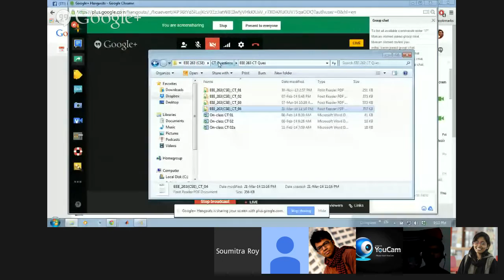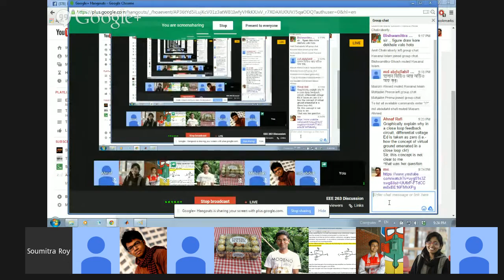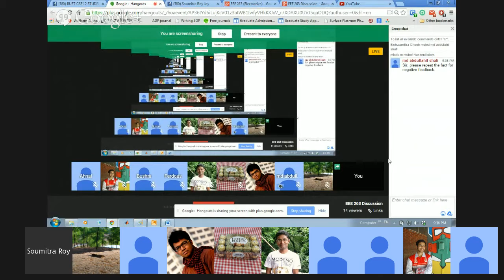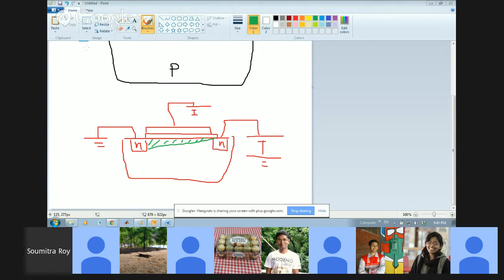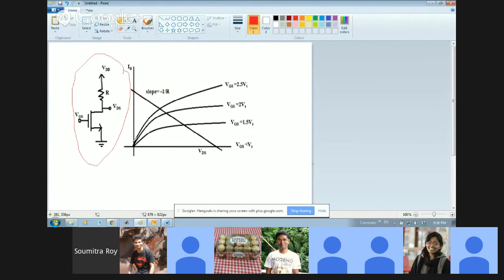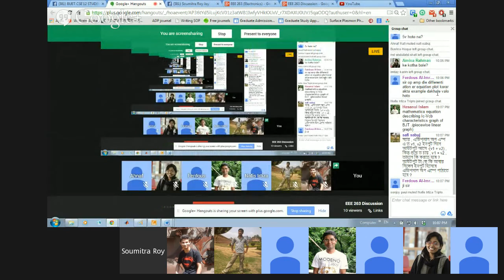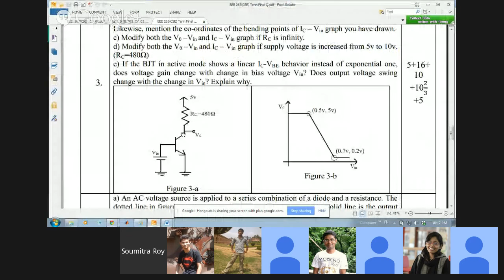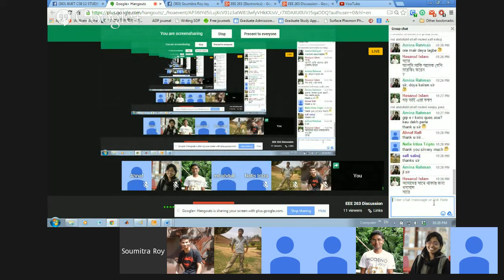My Edited Video